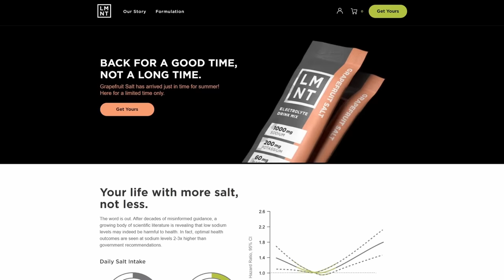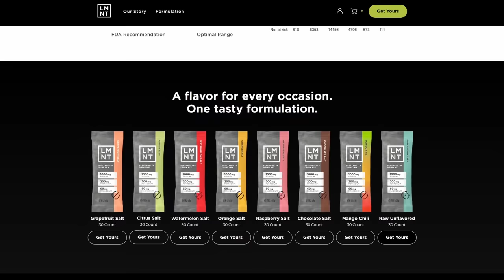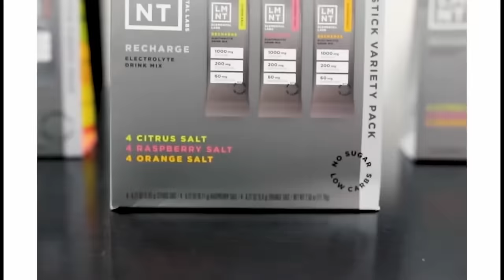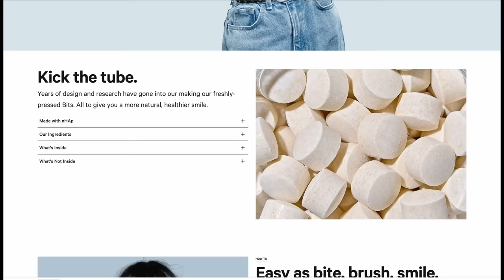Why Measuring Your Blood Sugar Level is Important | Dr Casey Means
Casey Means, MD is a Stanford-trained physician and Chief Medical Officer and Co-founder of metabolic health company Levels. Her mission is to maximize human potential and reverse the epidemic of preventable chronic disease by empowering individuals with tech-enabled tools that can inform smart, personalized, and sustainable dietary and lifestyle choices. Dr. Means’s perspective has been recently featured in the Wall Street Journal, New York Times, The New Yorker, Men's Health, Women's Health, and more.

In this episode we discuss:
- Why is blood sugar regulation important?
- The impact of too high or too low blood sugar levels.
- The best and worst foods for blood sugar.
- What are the impacts of medications on blood sugar and your body composition?

00:00:00 Introduction
00:02:22 Dr. Means' Journey
00:09:43 Blood Glucose Variability and Heart Disease
00:17:10 Fasting Glucose Ranges
00:25:30 Lowering Excess Glucose
00:28:10 Blood Glucose Regulation After a Meal
00:35:25 Foods that Cause Glucose Spikes
00:40:27 Hypoglycemia Early Warning Signs for Heart Disease
00:46:57 Conditions for Physiologic Changes
00:52:15 Stress Effects on Glucose Levels
01:03:23 Blindspots in Current Medicine
01:05:10 Fasting Glucose & Heart Disease & Hearing Loss
01:07:10 Neuroenergetic Theory of Migraines